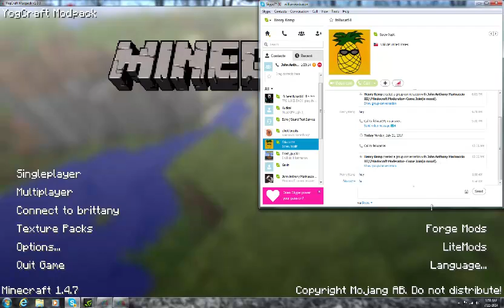Yogcraft Part 27 - Call drops & Wand upgrades